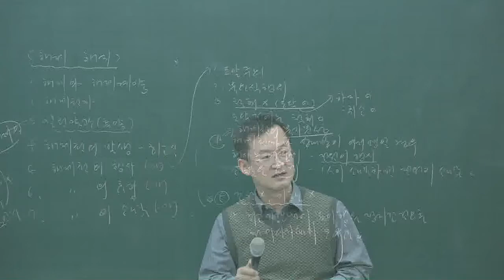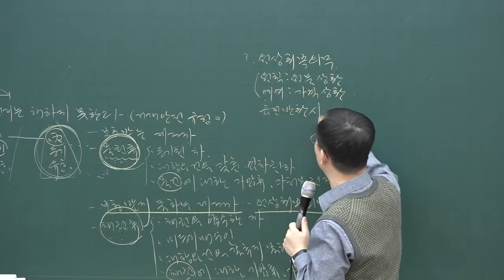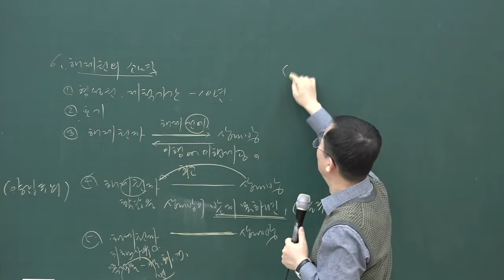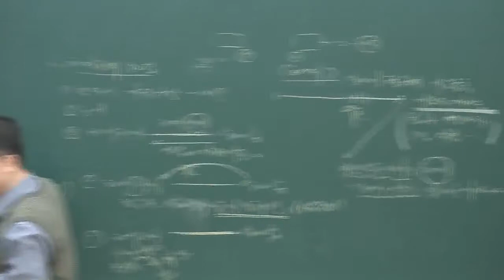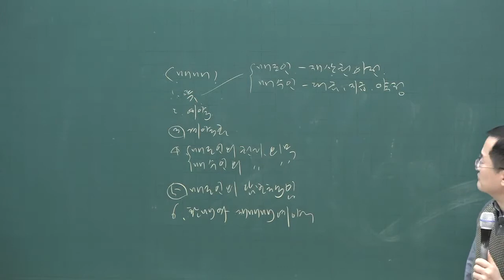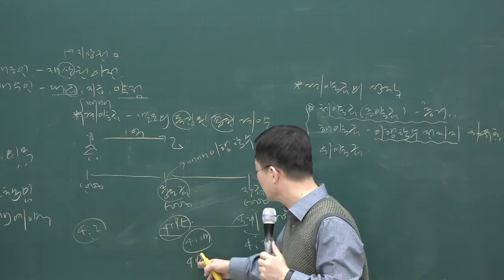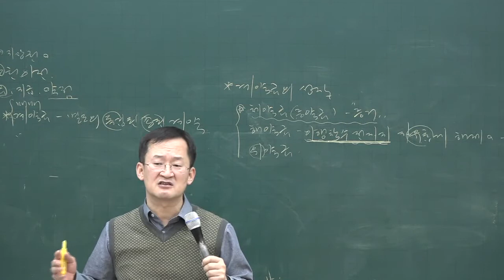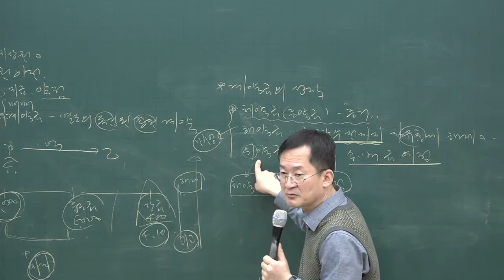[공전무] 2020년 공인중개사 민법 해제의 효력 기본이론 2-31